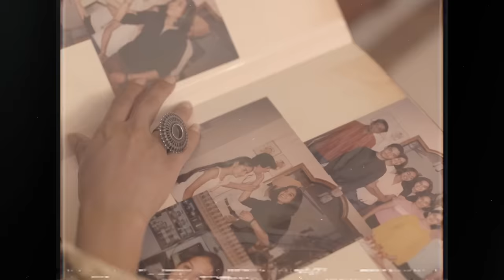The Artist's Abode - The Decor Kart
Here's to the makers, the artists, the creators, who put together piece by piece, not just a home, but a priceless work of art.

This house isn't just a collection of doors, windows and rooms, this home is a reflection of your soul, it houses not just the things you choose to have but also the the overwhelming stories that it has seen you live.

This home isn't just a home but a fine piece of art yet to be mastered fully.
An ode to the everyday artist - A small feature by us The Decor Kart.